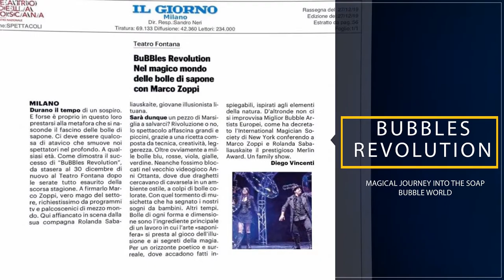Bubble Show - "BuBBles Revolution" @ Milan, Italy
"BuBBles Revolution" in Fontana Theater of Milan, Italy. 4 shows, 1500 spectators, Bubbles, Magic and Light Art! Take a look at the video and become a part of the experience!